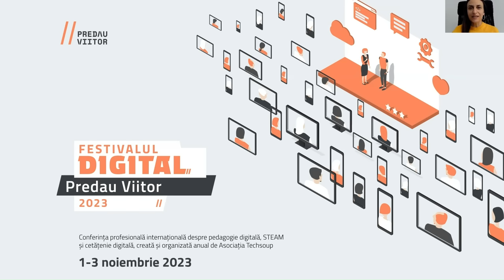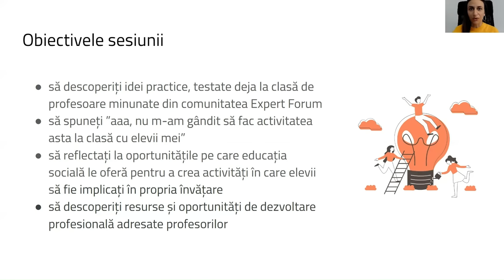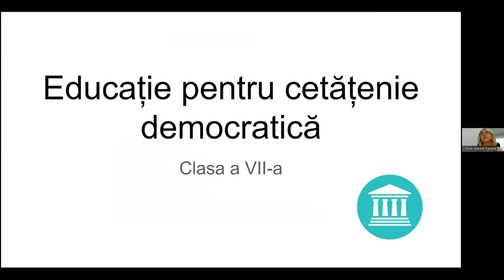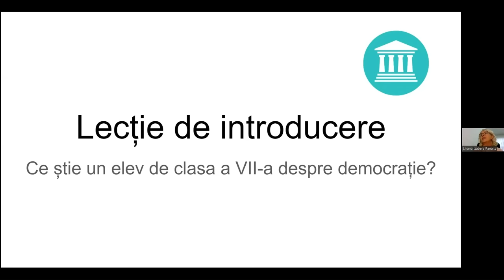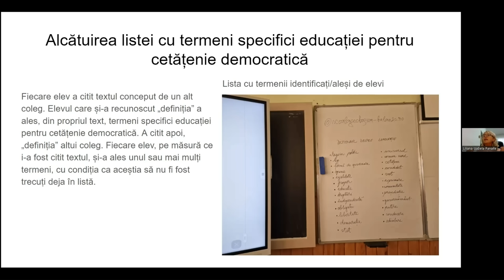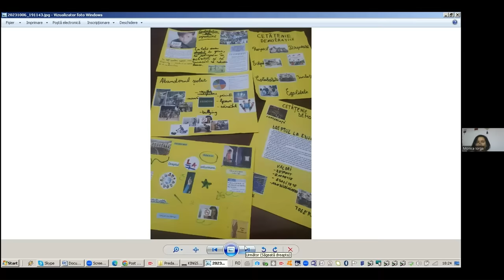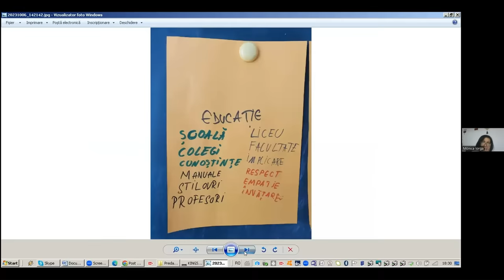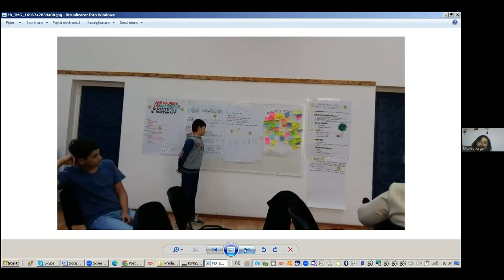Activități de testat la clasă la educație pentru cetățenie democratică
O sesiune cu exemple pentru disciplina Educație Socială la clasele a 7-a, dar și pentru orice profesor care vrea să se inspire cu exemple concrete de activități desfășurate în clasă, concepute pentru a promova învățarea valorilor democratice.

Invitate:
Maria Cezar - Coordonatoarea programului Let's talk about YOU(th)! - Expert Forum
Cezara Grama - Coordonatoarea programului Let's talk about YOU(th)! - Expert Forum
Liliana Panaite - Profesoară de istorie și educație socială, Director - Școala Gimnazială Geo Bogza, Bălan, Harghita
Monica Iorga - Profesoară de istorie și educație socială, Director - Școala Gimnazială Nr. 2 Videle - Liceul Teoretic Videle, Teleorman